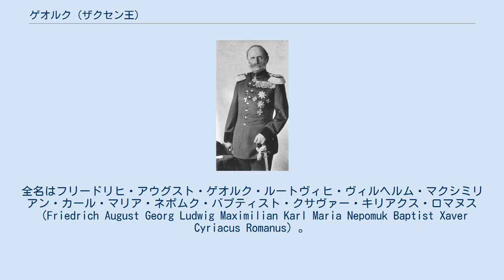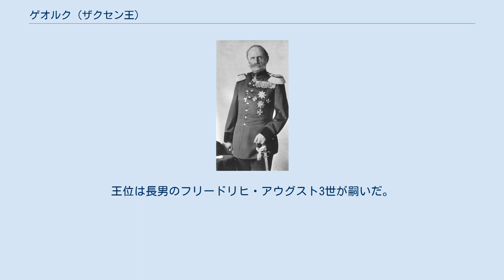ゲオルク (ザクセン王)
ゲオルク（Georg、1832年8月23日 - 1904年10月15日）は、ザクセン王国の第6代国王（在位：1902年 - 1904年）。
全名はフリードリヒ・アウグスト・ゲオルク・ルートヴィヒ・ヴィルヘルム・マクシミリアン・カール・マリア・ネポムク・バプティスト・クサヴァー・キリアクス・ロマヌス（Friedrich August Georg Ludwig Maximilian Karl Maria Nepomuk Baptist Xaver Cyriacus Romanus）。
第4代ザクセン王ヨハンとその妃であったバイエルン王マクシミリアン1世の王女アマーリエ・アウグステ（1801年 - 1877年）の三男で、第5代ザクセン王アルベルトの弟。
 1838年8月8日にヨハンの第5子としてドレスデンで生まれる。
1859年5月11日にリスボンでポルトガル女王マリア2世の王女マリア・アナ（1843年 - 1884年）と結婚した。
彼女との間には四男四女が生まれた。
 ゲオルクは陸軍に勤務し、1870年の普仏戦争にも従軍した。
1888年3月15日には陸軍元帥に任じられている。
 1871年1月18日にヴェルサイユ宮殿で行なわれたプロイセン王ヴィルヘルム1世のドイツ皇帝戴冠式には、王太子であった兄のアルベルトとともに列席した。
 1873年に父ヨハンの崩御によってアルブレヒトが王位に即いた。
彼には子供がおらず次兄エルンストも夭逝していたためゲオルクが王太弟となり、アルベルトが1902年に崩御すると70歳で王位を嗣いだ。
しかしゲオルクも2年後にドレスデンのピルニッツ宮殿で崩御した。
王位は長男のフリードリヒ・アウグスト3世が嗣いだ。